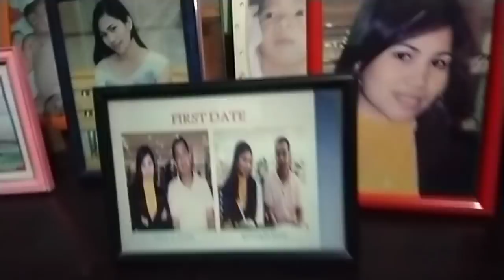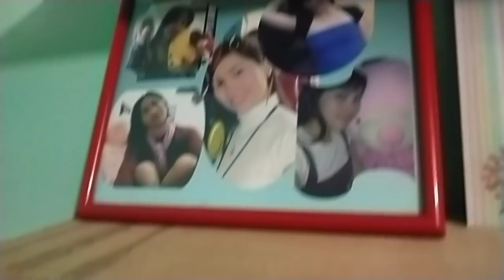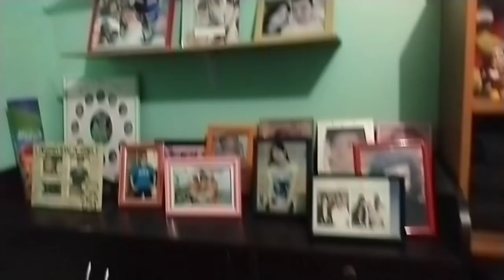Goodvibes muna Tayo ngayong Mother's day! Palamig muna tayo!Tour Tayo sa Aming Family Room!